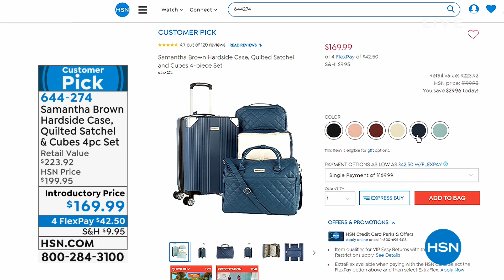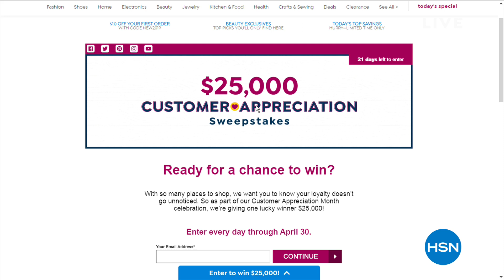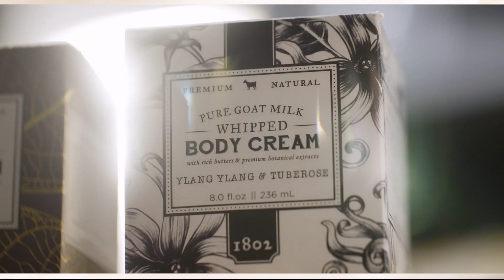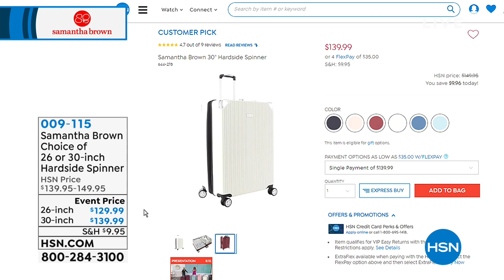HSN | Samantha Brown Travel 04.10.2019 - 01 PM